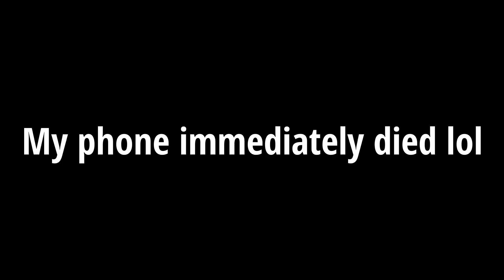LONCH - 16/01/23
I forgot to film a lot today so this one is short.
(Day 8)

Help us grow the stream! I stream every Tuesday and Thursday at 7:30pm GMT! (2:30pm EST, 11:30am PST)

We're really friendly (and we've got a cute pets channel)!